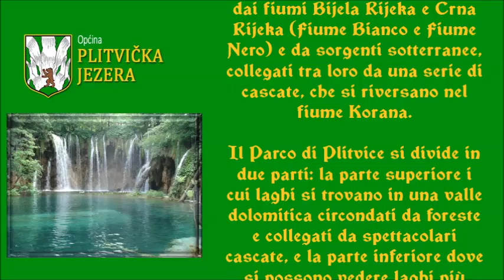Rab - Plitvice - Pola - Agosto 1972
Nel corso della vacanza abbiamo visitato le isole di Rab, Losinj e Cres, il fantastico Parco di Plitvice e Pola (con sosta a Premantura)